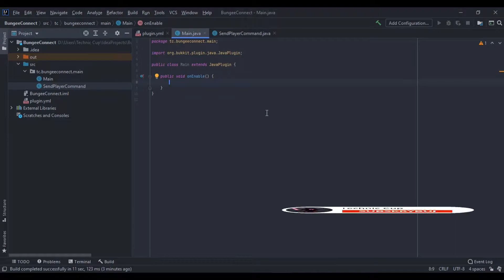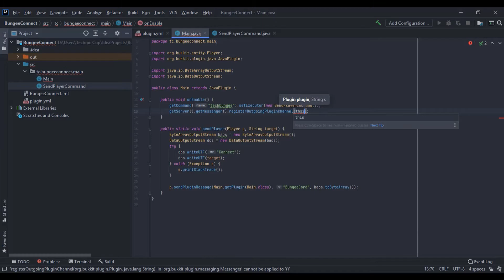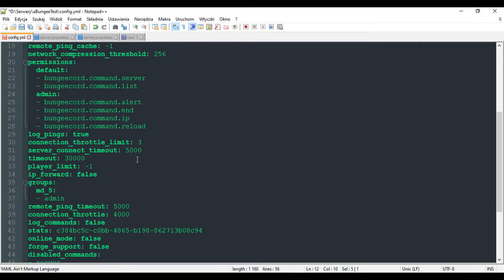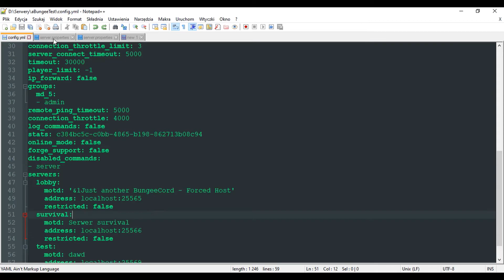#11 Zaawansowane Pluginy - Łączenie przez serwery BungeeCord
Info dot. serii:
◾Seria jest stworzona po to, by pokazywać podstawowe funkcje silników minecraft.
◾W serii nie są pisane profesjonalne pluginy, tylko pokazane są podstawowe funkcje silnika.
◾Pluginy nie są pisane w 100% pod względem optymalizacji, tylko pokazane są podstawowe funkcje silnika.
◾Jeżeli chcesz się dowiedzieć jak można lepiej napisać ten kod to możesz dołączyć na serwer Discord i tam postaramy się Tobie pomóc.